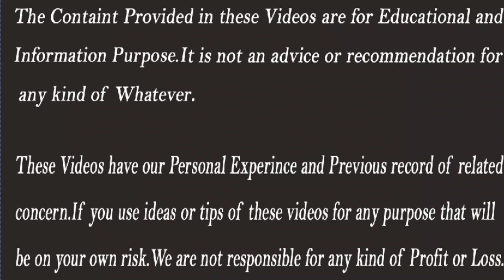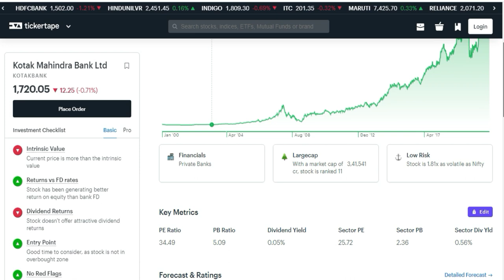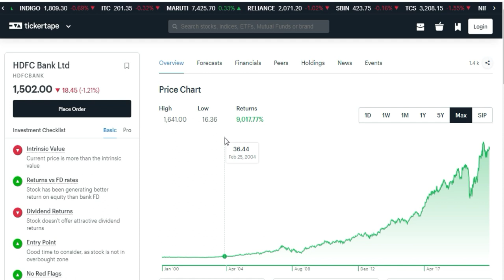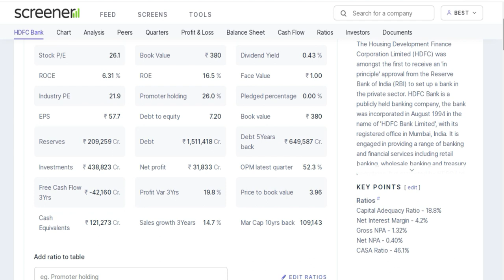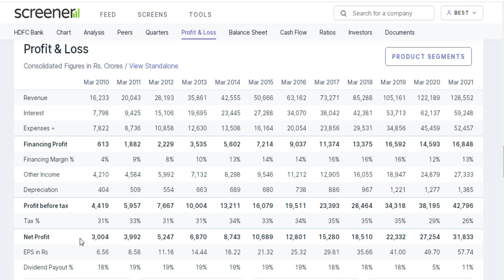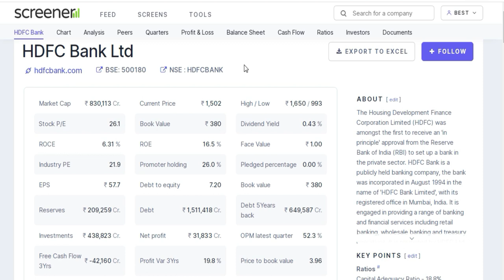Best Bank Share to Buy for Long Term | Top Bank Stocks | Bank Stocks india | Stocks Bazaar